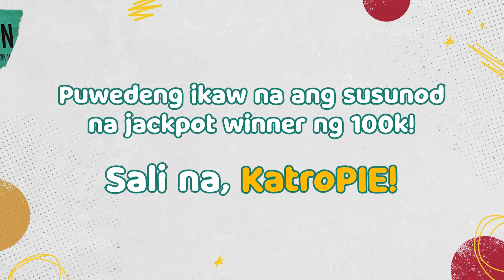EXTRA SLICE: Jackpot Winner Christine, na-solve raw ang mga problema dahil sa PIE? | PIE Channel